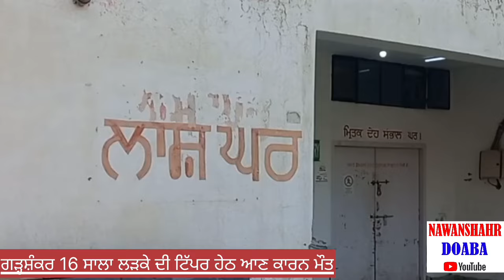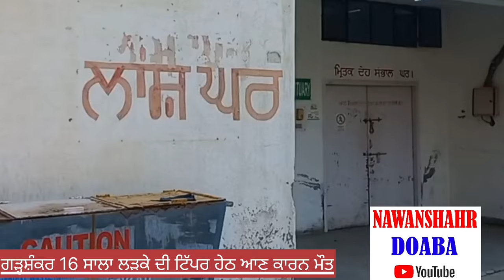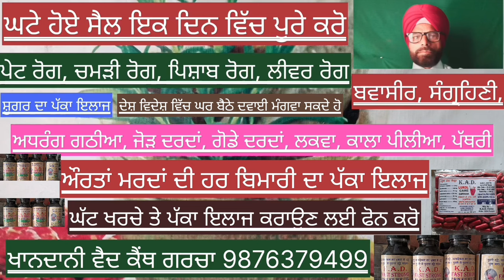ਟਿੱਪਰ ਥੱਲੇ ਆਇਆ 16 ਸਾਲਾਂ ਨੌਜਵਾਨ , ਕਿਹਾ ਗਿਆ ਕਿ ਬੱਚੇ ਦੇ ਟਿੱਪਰ ਹੇਠਾਂ ਆਉਣ ਨਾਲ ਦੋ ਟੋਟੇ ਹੋ ਗਏ